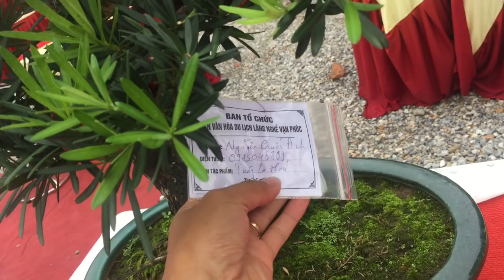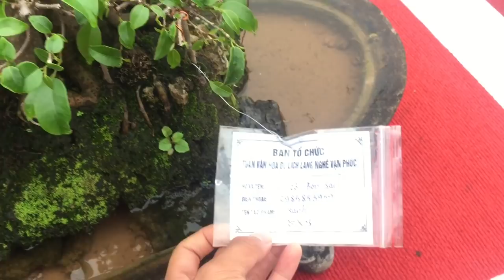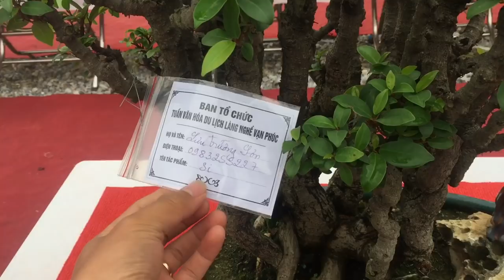TÁC PHẨM ỔI TÀU ĐẸP ĐÃ GIAO DỊCH NGAY SÁNG NAY TẠI VẠN PHÚC - HÀ ĐÔNG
Cây ổi tàu đẹp tại triển lãm SVC Vạn Phúc đã giao dịch xong trong sáng nay.